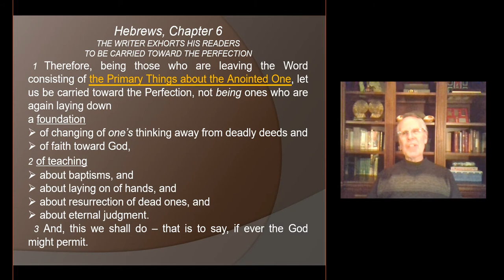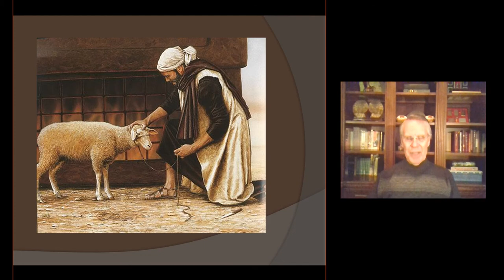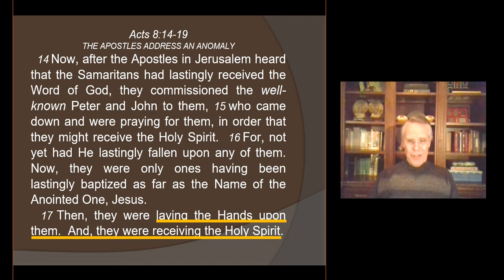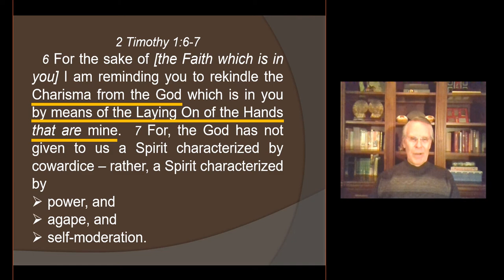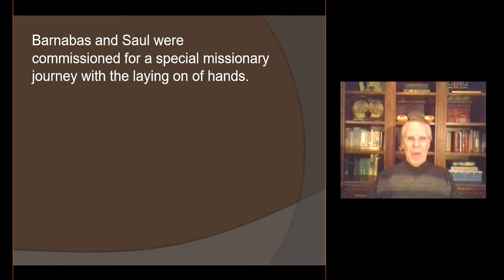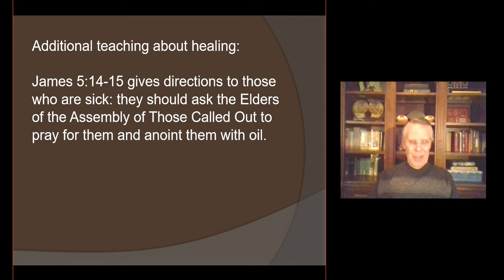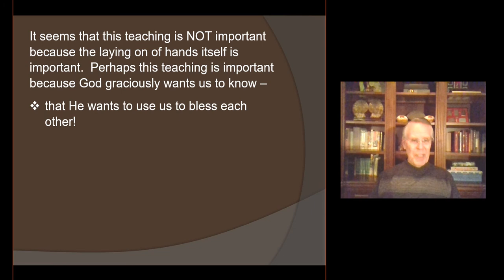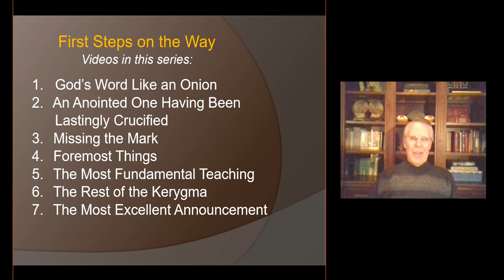Laying on of Hands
This video is the seventh in a series of nine videos based on the list of "the Primary Things about the Anointed One" in Hebrews 6:1-2.  These are fundamental teachings that all disciples of Jesus would do well to know.   This video is about the various ways that "the laying on of hands" was used in the Bible.  Disciples of Jesus might be surprised by how much there is to know about this important subject!